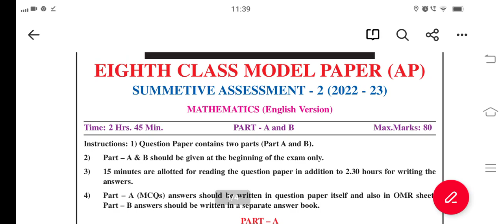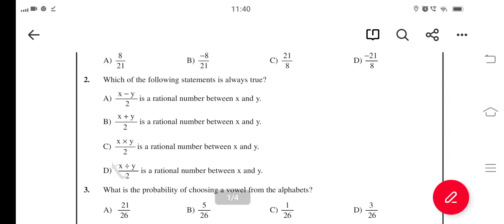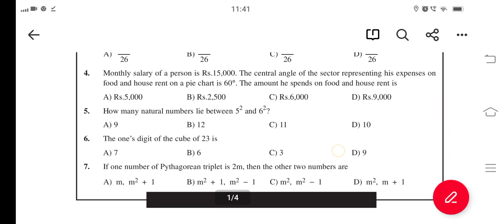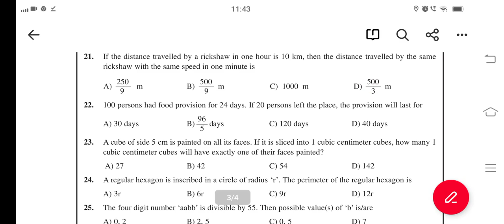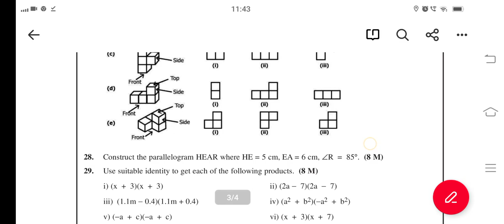Ap 8th Class SA-2 mathematics Model paper 2023 || Ap 8th class maths Model paper For CBA-3 Exams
Blue print for maths Ap 8th Class SA2 Examination
8th class  maths model paper for SA2 examination
8th class SA2 exams mathematics blueprint
chapterwise weightage for 8th class exams
Ap 8th class SA2 exam syllabus 2023
Ap 8th class maths Syllabus for SA2 exam